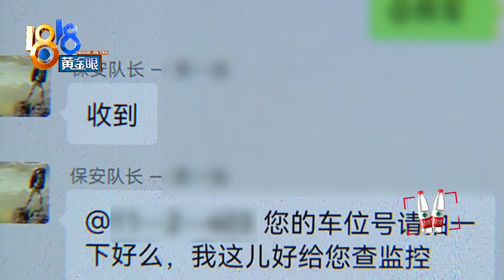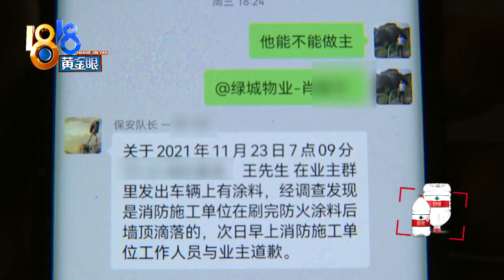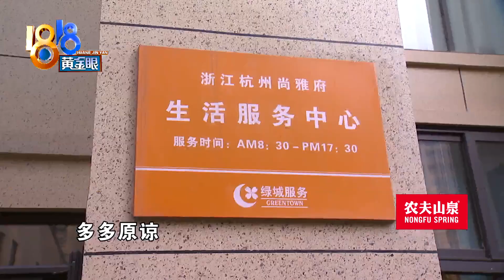车上白色“油漆”，物业“道德绑架”？【1818黄金眼】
【车上白色“油漆” 物业“道德绑架”？】王先生住在杭州萧山尚雅府小区，他说前段时间物业请人刷油漆，他停在地库的车子被弄脏了。一开始物业不承认，报警后，事情捂不住了，对方竟然在业主群里发了一段油漆工人道歉的视频，弄得他十分尴尬。在他看来，这是“道德绑架”。